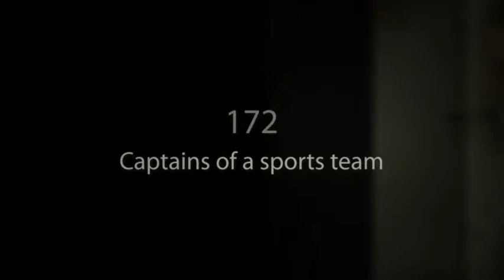Wofford College Class of 2015 Move-In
A video highlighting the Class of 2015 and their move to Wofford.